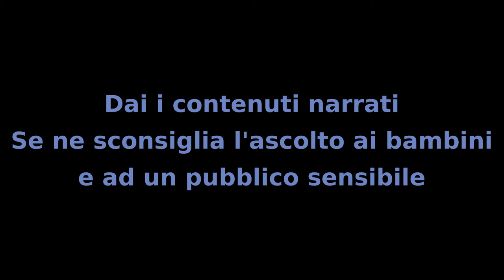Il Mistero dei Bambini - Capitolo 29